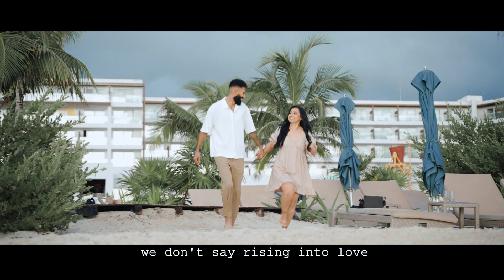SUMEET & SHAMAILA Next Day Edit MEXICO I Sikh Wedding Mexico I